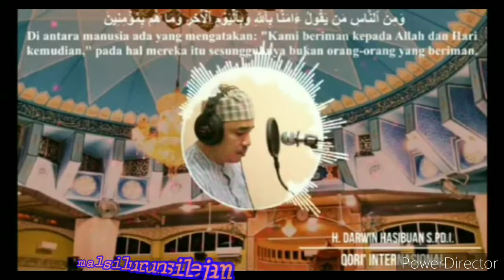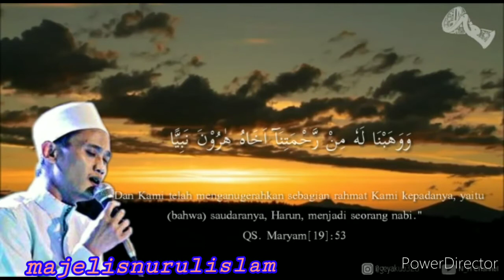Kumpulan para Qori internasional 2020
Kh. Darwin Hasibuan#
Kh.Sidik mulyana#
Kh.salman Amrilah#

Jangan lupa sub yah teman2